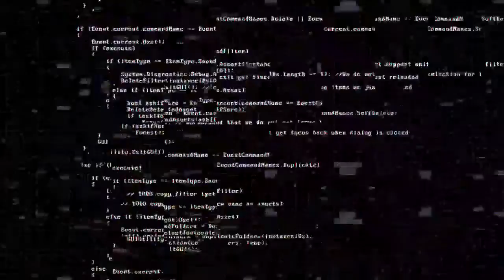Play hockey in North Sheffield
Follow in the footsteps of medal winning athletes or just come and play with friends, enjoy a beer or two and go on tour!
Chapeltown Hockey Club is a friendly club based in North Sheffield.
Come and give it a go 🙂